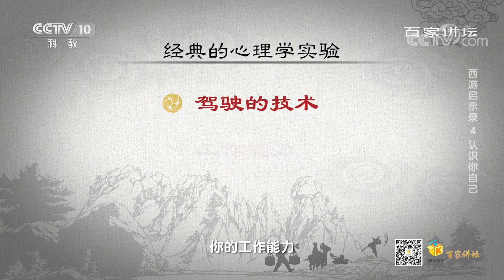[百家讲坛]经典的心理学实验| CCTV百家讲坛官方频道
经典的心理学实验。